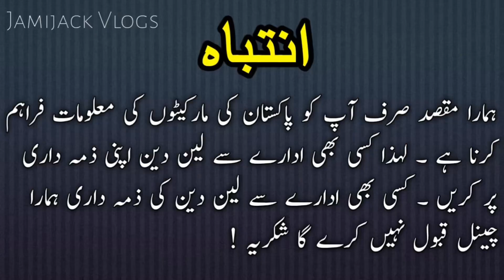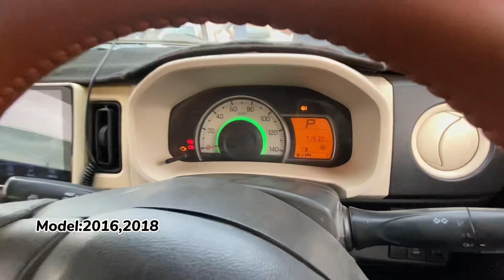Sunday Car Bazar Karachi 2023😍| sunday car bazar taxila, suzuki mehran, car market,used cars market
ki Achi Gariya😍|Sunday Car Bazaar Karachi 2023|cheap cars for sale Karachi|used cars market

Sunday Car Bazaar Karachi 2023😍|Cheap cars for sale Karachi|used car market|used cars for sale|

Sunday Car Bazaar Karachi 2023|Cheap price cars for sale karachi|used car market|used cars for sale

karachi sadar market
karwan motors
kia sportage 2003
kumkum bhagya
kurulus osman season 4 episode 113...
lahore car bazar
liana car review
maaz
mehran car
mehran car for sale
mehran car modified
mehran car price in pakistan 2023
mehran modified
meri shehzadi episode 18
mmtv
modified cars
multan car bazar
muqaddar ka sitara episode 34 promo
my first youtube payment
new car in pakistan
new honda cars 2023
nuberol forte tablet purpose in urdu
pak wheel car for sale
pay order in bank
proton saga review
ritz car price
sabse sasti car 2023
sandy car bazar karachi 2023
sasta mobile in karachi
sasti car in pakistan
second hand car in pakistan
second hand cars in delhi
shaheer khan vlogs
shubh journey
sunday market
sUzuki bolan sunday bazaar karachi
suzuki khyber modified
sUzuki mehran

sundaycarbazaartaxila sundaycarbazarkarachitoday sundaycarbazarkarachi2022 Sundaycarbazaar#bmwz4forsale#nissanjukeforsale
sell my car
nissan 350z for sale
bmw for sale
used mercedes
nissan juke for sale
bmw z4 for sale